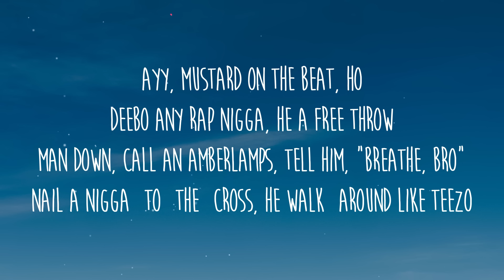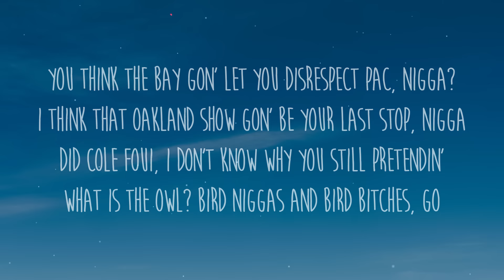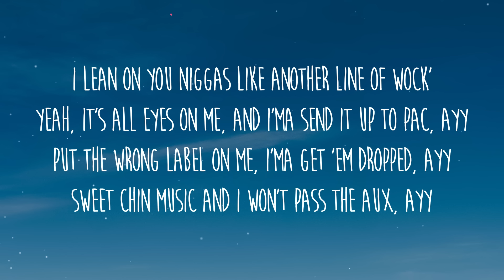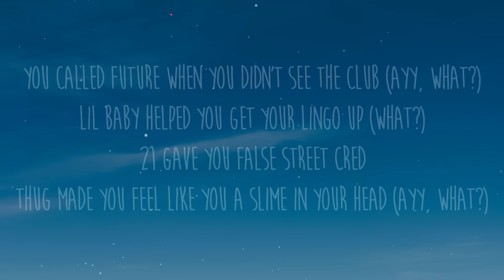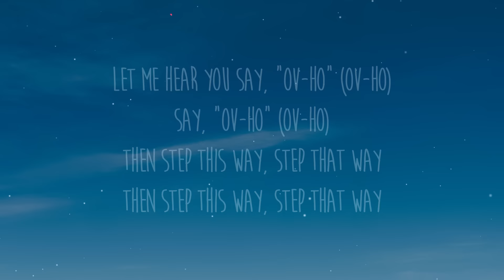Kendrick Lamar - Not Like Us (Lyrics)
Lyrics: Kendrick Lamar - Not Like Us

[Intro]
Psst, I see dead people

[Verse 1]
Ayy, Mustard on the beat, ho
Deebo any rap nigga, he a free throw
Man down, call an amberlamps, tell him, "Breathe, bro"
Nail a nigga to the cross, he walk around like Teezo
What's up with these jabroni-ass niggas tryna see Compton?
The industry can hate me, fuck 'em all and they mama
How many opps you really got? I mean, it's too many options
I'm finna pass on this body, I'm John Stockton
Beat your ass and hide the Bible if God watchin'
Sometimes you gotta pop out and show niggas
Certified boogeyman, I'm the one that up the score with 'em
Walk him down, whole time, I know he got some ho in him
Pole on him, extort shit, bully Death Row on him
Say, Drake, I hear you like 'em young
You better not ever go to cell block one
To any bitch that talk to him and they in love
Just make sure you hide your lil' sister from him
They tell me Chubbs the only one that get your hand-me-downs
And Party at the party playin' with his nose now
And Baka got a weird case, why is he around?
Certified Lover Boy? Certified pedophiles
Wop, wop, wop, wop, wop, Dot, fuck 'em up
Wop, wop, wop, wop, wop, I'ma do my stuff
Why you trollin' like a bitch? Ain't you tired?
Tryna strike a chord and it's probably A minor

[Chorus]
They not like us, they not like us, they not like us

[Verse 2]
You think the Bay gon' let you disrespect Pac, nigga?
I think that Oakland show gon' be your last stop, nigga
Did Cole fouI, I don't know why you still pretendin'
What is the owl? Bird niggas and bird bitches, go
The audience not dumb
Shape the stories how you want, hey, Drake, they're not slow
Rabbit hole is still deep, I can go further, I promise
Ain't that somethin'? B-Rad stands for bitch and you Malibu most wanted
Ain't no law, boy, you ball boy, fetch Gatorade or somethin'
Since 2009, I had this bitch jumpin'
You niggas'll get a wedgie, be flipped over your boxers
What OVO for? The "Other Vaginal Option"? Pussy
Nigga better straighten they posture, got famous all up in Compton
Might write this for the doctorate, tell the pop star, "Quit hidin'"
Fuck a caption, want action, no accident
And I'm hands-on, he fuck around, get polished
Fucked on Wayne girl while he was in jail, that's connivin'
Then get his face tatted like a bitch apologizin'
I'm glad DeRoz' came home, y'all didn't deserve him neither
From Alondra down to Central, nigga better not speak on Serena
And your homeboy need subpoena, that predator move in flocks
That name gotta be registered and placed on neighborhood watch
I lean on you niggas like another line of Wock'
Yeah, it's all eyes on me, and I'ma send it up to Pac, ayy
Put the wrong label on me, I'ma get 'em dropped, ayy
Sweet Chin Music and I won't pass the aux, ayy
How many stocks do I really have in stock? Ayy
One, two, three, four, five, plus five, ayy
Devil is a lie, he a 69 God, ayy
Freaky-ass niggas need to stay they ass inside, ayy
Roll they ass up like a fresh pack of 'za, ayy
City is back up, it's a must, we outside, ayy

[Verse 3]
Once upon a time, all of us was in chains
Homie still doubled down callin' us some slaves
Atlanta was the Mecca, buildin' railroads and trains
Bear with me for a second, let me put y'all on game
The settlers was usin' townfolk to make 'em richer
Fast-forward, 2024, you got the same agenda
You run to Atlanta when you need a check balance
Let me break it down for you, this the real nigga challenge
You called Future when you didn't see the club (Ayy, what?)
Lil Baby helped you get your lingo up (What?)
21 gave you false street cred
Thug made you feel like you a slime in your head (Ayy, what?)
Quavo said you can be from Northside (What?)
2 Chainz say you good, but he lied
You run to Atlanta when you need a few dollars
No, you not a colleague, you a fuckin' colonizer
The family matter and the truth of the matter
It was God's plan to show y'all the liar

[Bridge]
Mm
Mm-mm
He a fan, he a fan, he a fan (Mm)
He a fan, he a fan, he a
Freaky-ass nigga, he a 69 God
Hey, hey, hey, hey, run for your life
Let me hear you say, "OV-ho" (OV-ho)
Say, "OV-ho" (OV-ho)
Then step this way, step that way

[Outro]
Are you my friend?
Are we locked in?